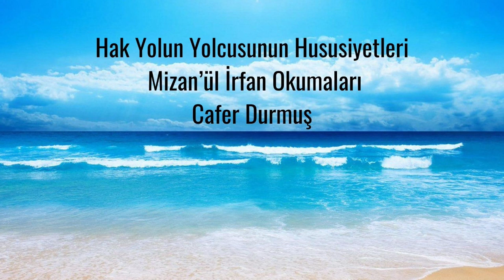Hak Yolun Yolcusunun Hususiyetleri, Mizanül İrfan Okumaları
Hak Yolun Yolcusunun Hususiyetleri
Mizan’ül İrfan Okumaları
Cafer Durmuş